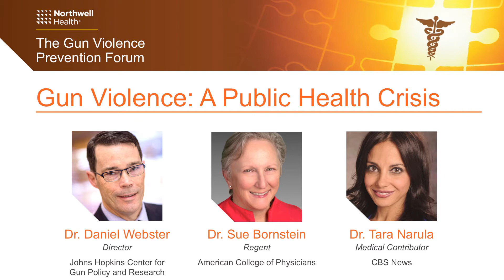Gun Violence: A Public Health Crisis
Dr. Daniel Webster, Director, Johns Hopkins Center for Gun Policy and Research

Dr. Sue Bornstein, Regent, American College of Physicians

Moderator: Dr. Tara Narula, Medical Contributor, CBS News